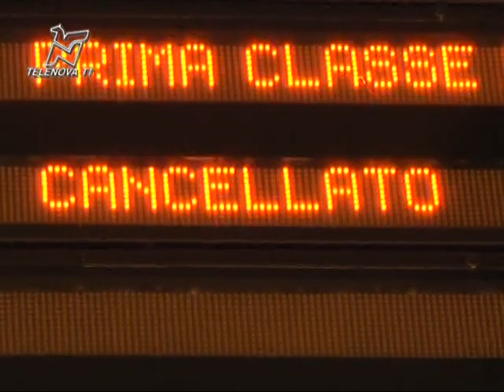Lo sciopero dei treni blocca le autostrade - TGN 19/02/2013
I macchinisti incrociano le braccia e i pendolari usano le auto in massa, provocando il blocco delle strade